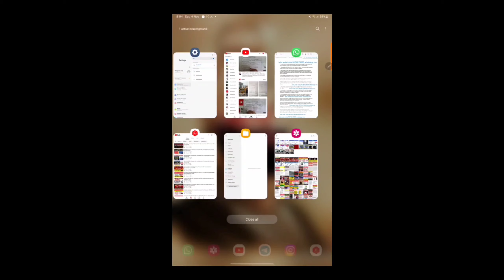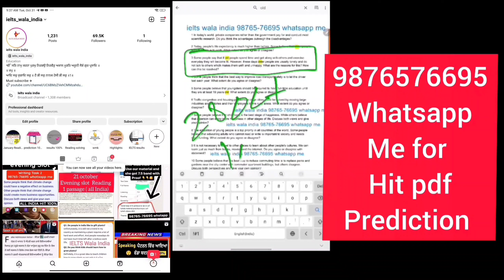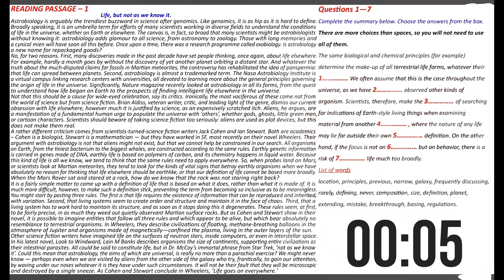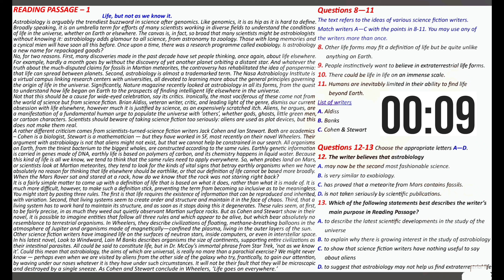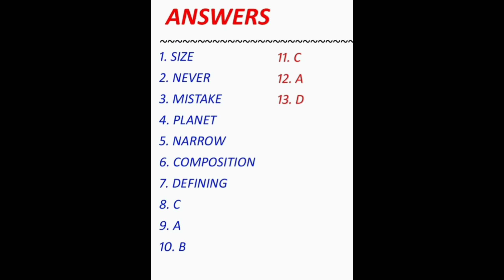Leaked Reading, 9 november ielts exam, 18 november ielts prediction, 25 novemer ielts, ac or gt both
Leaked Reading, 9 november ielts exam, 18 november ielts prediction, 25 novemer ielts, ac or gt both test

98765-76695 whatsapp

25 November ielts,
25 November ielts exam prediction 2023,
25 November ielts exam dates 2023,
25 November ielts exam prediction 2023,
25 November ielts exam,
25 November ielts exam date,
25 November ielts exam 2023,
November ielts dates,
November ielts exam dates 2023 in bangladesh,
makkar ielts speaking april to september 2023,
best date for ielts exam in November 2023,
book review time November edition ielts reading answers,
ielts exam dates in November 2023,
uk November intake 2023 without ielts,
uk university january intake 2023 without ielts,
ielts listening November 2023,
ielts listening test November 2023,
prediction of November 2023 ielts exam,
which date is best for ielts exam in November 2023,
November 2023 ielts exam prediction,
November 2023 ielts prediction,

18 November ielts exam prediction by asad yaqub,
18 November ielts exam prediction by ielts with suraj,
18 November ielts exam prediction by japneet sharma,
18 Novemer ielts exam Reading passages,
final Prediction of 18 November ielts exam,
18 November ielts exam Listenin g predicton,
18 November IELTS exam reading predicton,
18 November ielts exam writing Prediction,
prediction of writing task 2 18 November ielts exam,
prediction of reading 18 November ielts exam,
prediction of listening test 18 November ielts exam,
japneet sharma ielts prediction 18 November ielts exam,

9 November ielts exam prediction by asad yaqub,
9 November ielts exam prediction by ielts with suraj,
9 November ielts exam prediction by japneet sharma,
9 November ielts exam Reading passages,
final Prediction of 9 November ielts exam,
9 November ielts exam Listening predicton,
9 November IELTS exam reading predicton,
9 November ielts exam writing Prediction,
prediction of writing task 2 9 November ielts exam,
prediction of reading 9 November ielts exam,
prediction of listening test 9 November ielts exam,
japneet sharma ielts prediction 9 November ielts exam,

prediction for  November ielts exam,
satnamsirielts, ielts satnam, November ielts exam |
November ietls exam prediction,
ielts exam prediction November ko ielts exam ka level kaisa rahega,
best ietls date in November,
latest ielts lilstneing,
ielts listening,
ielts reading,